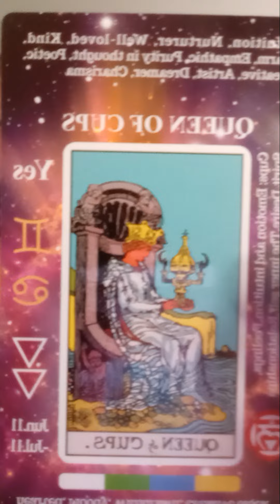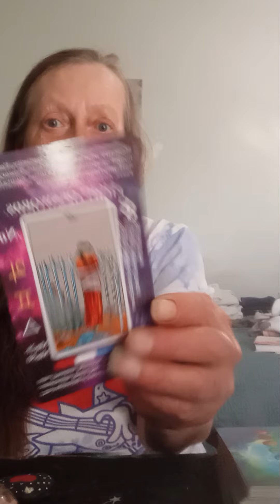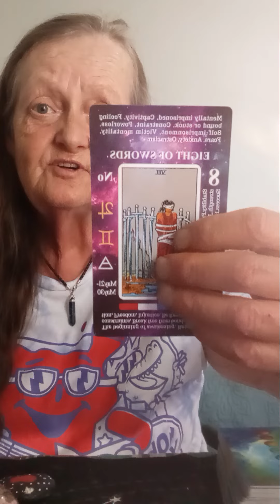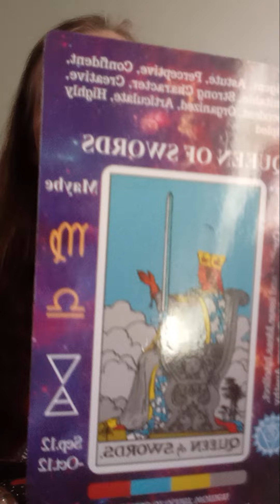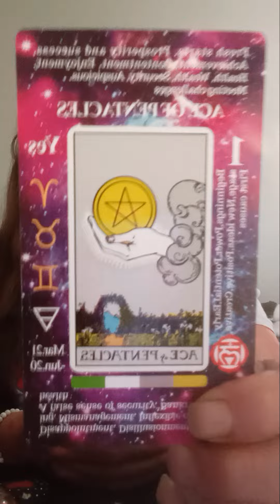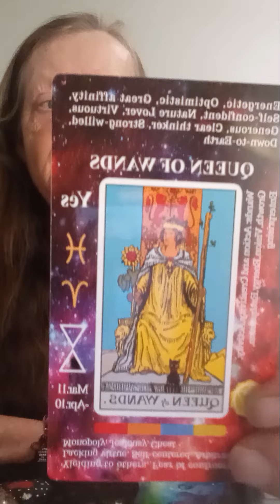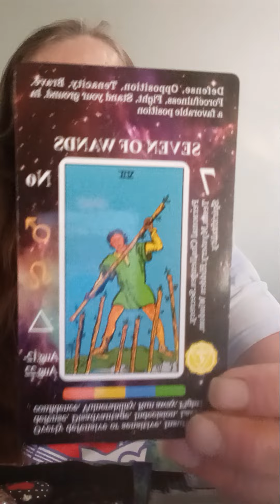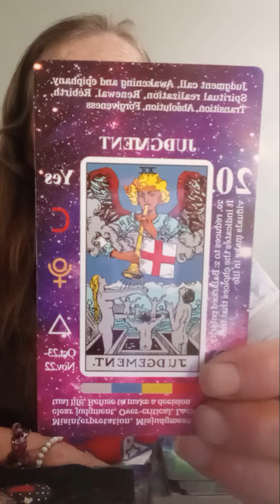VIRGO MOONDROPS YOU ARE FINDING YOUR HEART IS A POWERFUL PLACE TO TAKE URSELF OUTOF MENTAL STRIFF